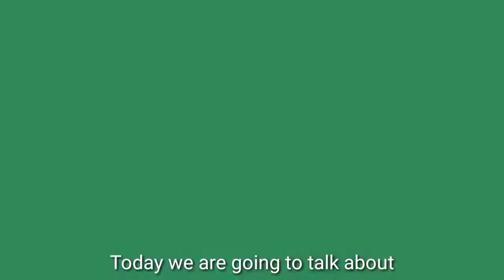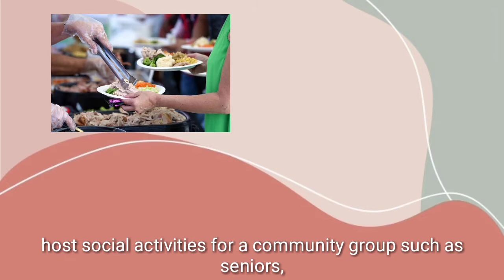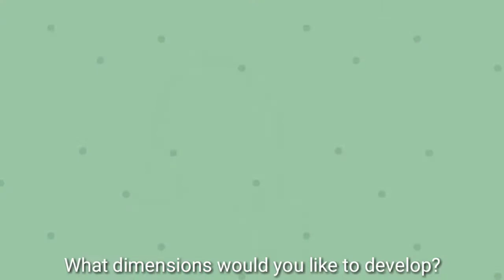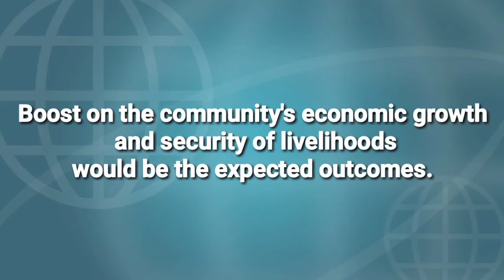WHAT IS COMMUNITY IMMERSION? | NSTP2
Hello, viewers! Let me share to you this topic that we've discussed from our online class. Hope you can learn something. ☺️